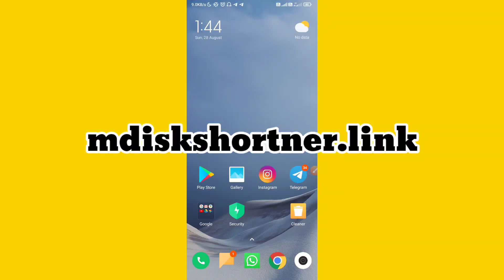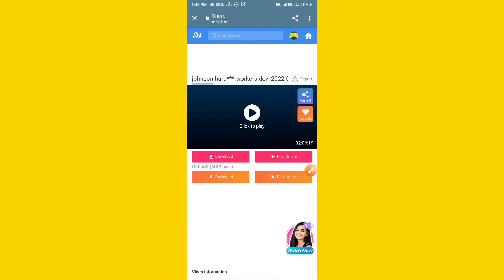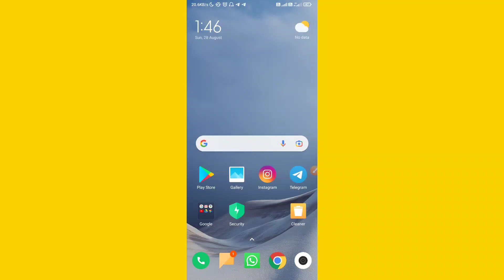How to open MdiskShortner link | MdiskShortner Link ko open kaise kre | Humpty Techzone